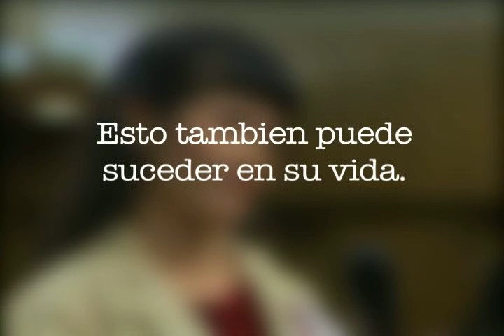Region Testimonies - Gregoria Madera